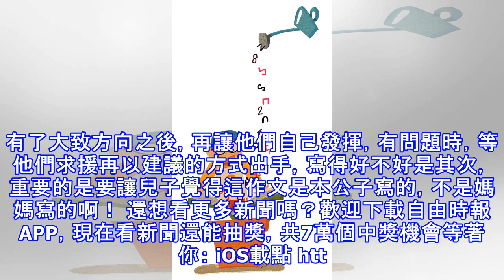孩子作文作業總讓家長頭痛 看看這著家長雙贏的做法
孩子作文作業總讓家長頭痛 看看這著家長雙贏的做法 （圖／swawa.com）〔文／two兔媽〕雙胞胎兒子小二了，小一寫作業時，我很少正襟危坐地陪寫，常常一邊做家事，一邊偷瞄他們，等他們有問題呼叫時，我才會出現來個女神般解答。 至於檢查作業這事，我也是把主動權交給他們，他們覺得有需要，我才會幫忙檢查，個人覺得重要的是培養兒子作業是自己的，要自我負責的態度，這樣的做法在小一也的確相安無事。 但小二的作業多了一項小日記，原本覺得這對小時候常參加作文比賽的我而言只是小菜一碟，殊不知事情豈是呆娘所想的如此簡單啊！哥哥的作文就是典型的流水帳，幾點幾分起床、吃早餐、看電視、玩遊戲、晚餐的起居注；弟弟則是鉅細...